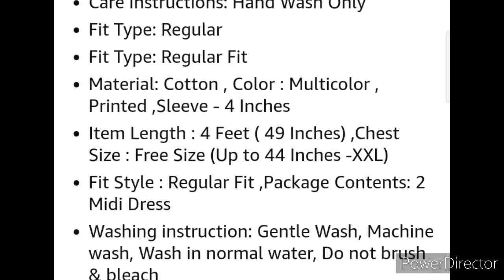Jaipuri Printed Cotton Maxi Gown Review/Amazon under 700rs shopping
Hello friends... Jaipuri Printed Cotton Maxi Gown Review Under 700rs share kar Rai hu. Video pasand aata hai to Like kare.